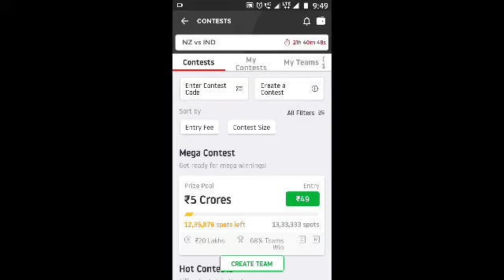Dream 11 Low Entry Contest